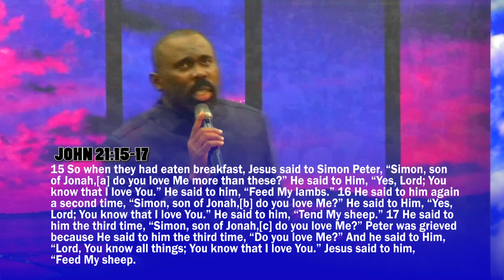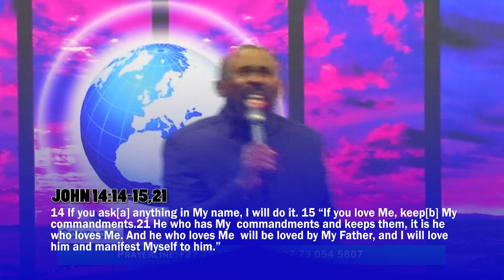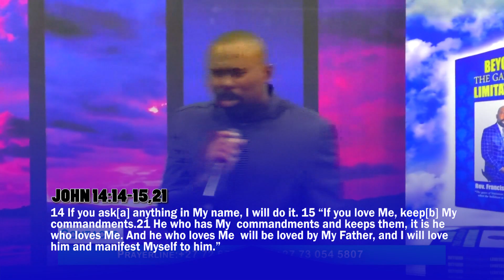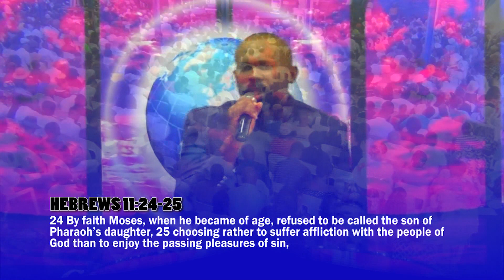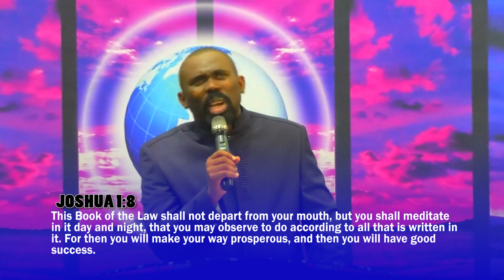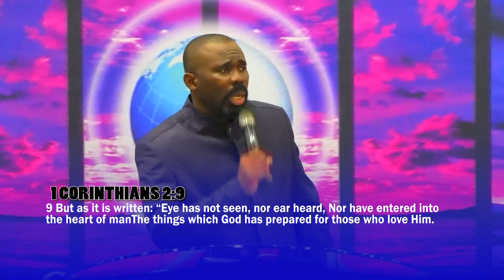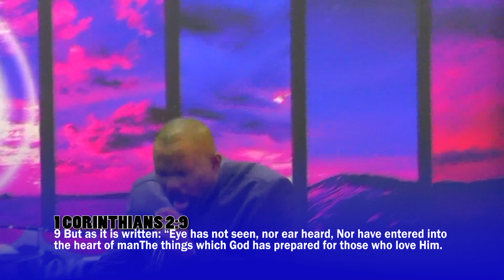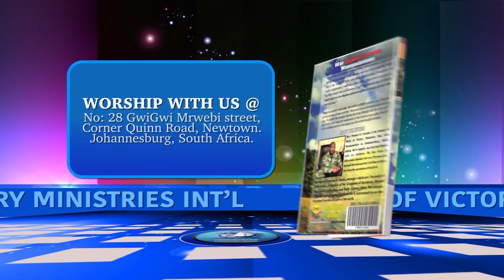REV FRANCIS O.ANOSIKE GO BACK TO YOUR FIRST LOVE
GO BACK TO YOUR FIRST LOVE